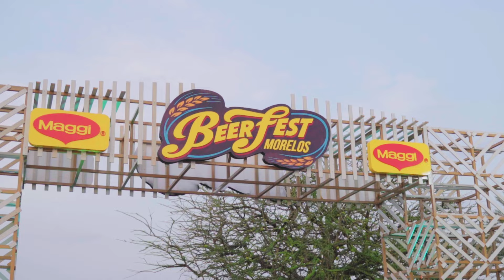Aftermovie BeerFest 2024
¡Gracias por ser parte del festival cervecero más épico del año! 🎉 Revive los mejores momentos de BeerFest24.

¡Nos vemos en BeerFest25! 🍻